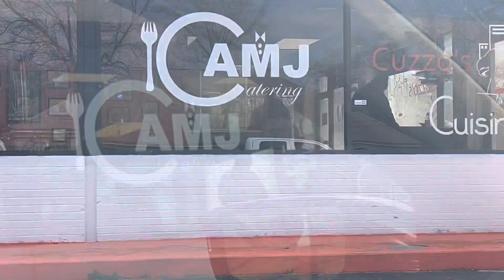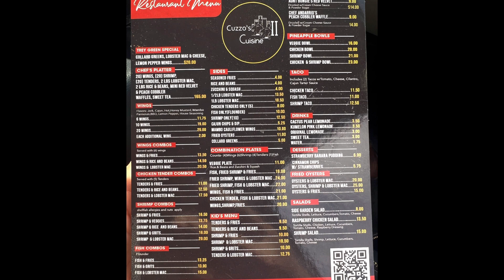We Share Our Favorite Seafood Places To Eat | Cuzzos Cuisine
In 2022 we want to focus on sharing some of the best schools, great places to see, things to do, and businesses in the Charlotte, NC and surrounding areas.

So many of our YT family has asked recommendations on some of our favorite places to eat in the Charlotte NC and surrounding area and Cuzzo’s Cuisine is a great combo of amazing soul food/seafood mix!!

✨The Gooch Life YT Channel✨

🔹Follow Us On NewsBreak ➡️ The Gooch Life